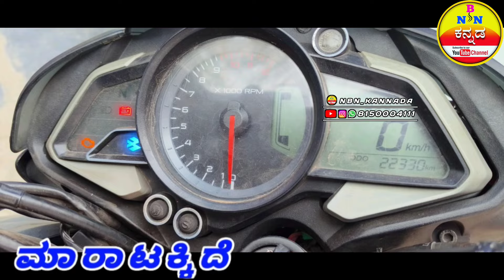PULSAR NS 125 BIKE / ಮಾರಾಟಕ್ಕಿದೆ / ಓನರ್ ನಂಬರ್📲 8497852922 Call Me / Location / Hospet / Karnataka